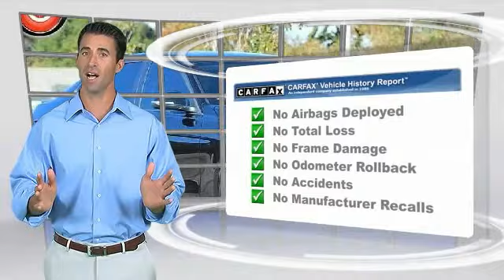2013 BMW 3 Series San Luis Obispo CA B18140TB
2013 BMW 3 Series 328i

Coast BMW
12100 Los Osos Valley Rd

Black 2013 BMW 3 Series 328i RWD 8-Speed Automatic 2.0L 4-Cylinder DOHC 16V Turbocharged   We Develop Outstanding Relationships Where Everybody Wins --- In developing our founding commitment ( The CardinaleWay ), we selected key words that are as meaningful to you as they are to our mission. One of those is relationship. With every introduction, we are looking, not for a single transaction, but to develop a relationship with our customers...not just a good relationship, but an outstanding relationship that will outlast your car. Another key element is that everybody wins. In a time when most people believe winners create losers, we endeavor to satisfy everybody involved. It means knowing our product well and our customer even better. It means listening and caring and understanding that people buy their second-most expensive item from people they trust. Recent Arrival! Odometer is 6749 miles below market average! 33/23 Highway/City MPG  Awards:     Car and Driver 10 Best Cars     2013 IIHS Top Safety Pick     2013 KBB.com Brand Image Awards Car and Driver, January 2017.   Reviews:      Excellent ride/handling balance; powerful and fuel-efficient engines; upscale cabin; elegant hardtop convertible design. Source: Edmunds     Powerful engines; many standard features; cutting-edge technology; seductive style. Source: Edmunds  Vehicle price and availability are subject to change without notice.